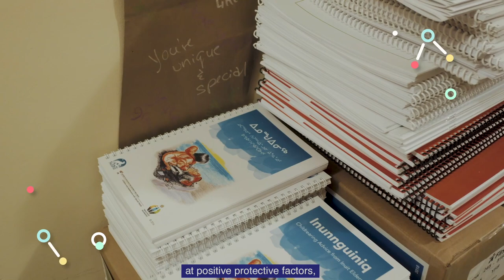Gwen Healey Akearok - Epidemiologist